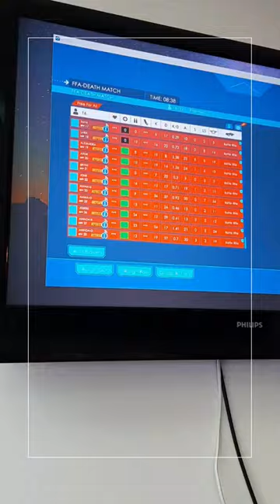Nuestro teamUrumea, el motor de Clínica Dental Urumea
¿Sabes cuál es el motor de Clínica Dental Urumea?

 Nosotros lo tenemos claro, nuestro Equipo Urumea. Por eso, trabajamos para sacar la mejor versión de cada uno de nosotros.
El pasado viernes todo el equipo Urumea disfrutamos del Urumea Day.

Una jornada para hacer actividades de cooperación y teambuilding y coger fuerzas para afrontar un curso cargado de novedades.  ¿Nos acompañas?

Ba al dakizu zein den Urumea Hortz Klinikako motorra?
Argi daukagu, gure Urumea taldea da.

Horregatik lan egiten dugu gutako bakoitzaren bertsio onena lortzeko.

Joan den ostiralean, Urumeako talde osoak Urumea Dayez gozatu zuen.

Lankidetza eta taldekako jarduerak egiteko eta nobedadez betetako ikasturteari aurre egiteko indarrak hartzeko eguna. Etor zaitezke gurekin?